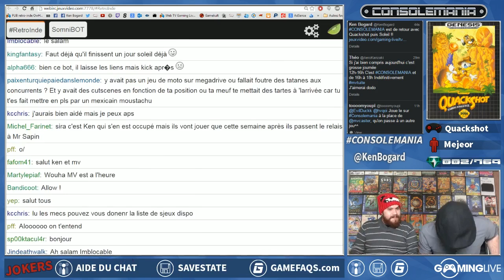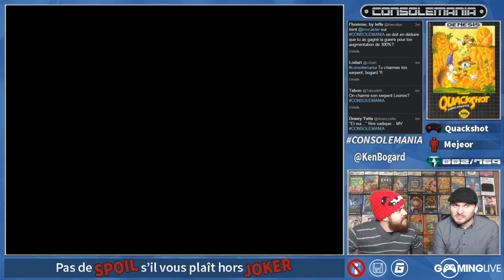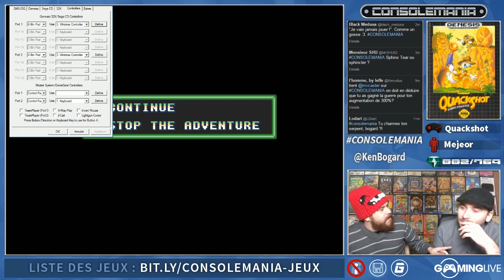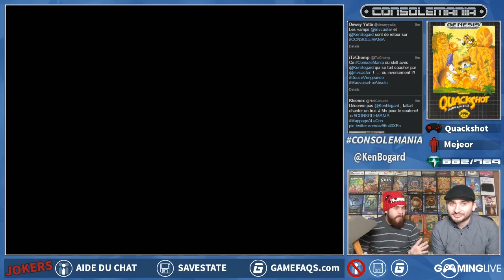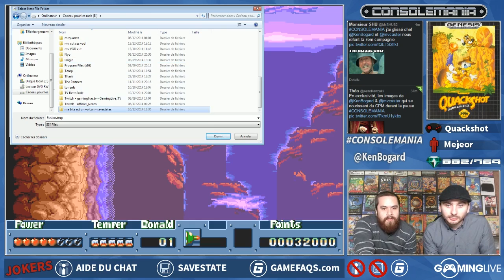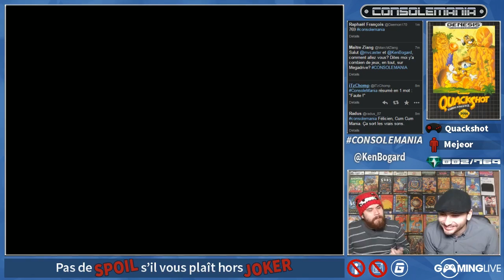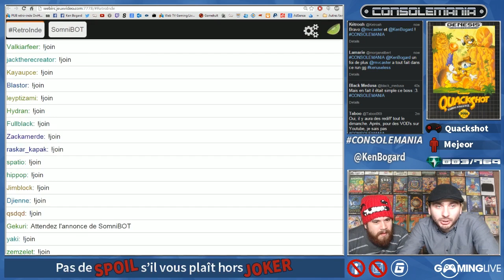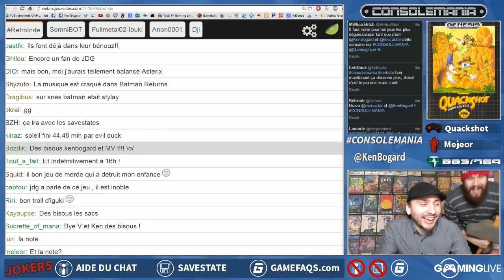16_12_2014 EP#02 Pré CONSOLEMANIA - (QuackShot)